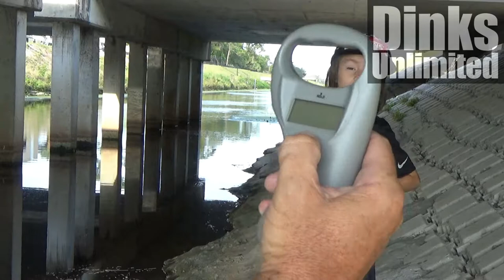Seven Year Old Slays Peacocks and Largemouth in South Florida Canal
I got a new Abu Garcia Black Max baitcaster reel for my birthday, so I put it on my old Zebco 33 casting rod, picked up half a dozen shiners at the bait shop, and headed to a local canal where I saw some Peacock Bass the week before...

Rod/Reel: Abu Garcia Black Max Baitcaster on a Zebco 33 Casting Rod
Main Line: Seaguar Smackdown 30lb. braid
Leader Line: Seaguar Red Label 15lb. Fluorocarbon
Hook: Eagle Claw Lazer Sharp Circle Offset
Scale: ReelSonar 99lb. Digital Scale

Tripod Cam: Sony HDR-CX440 Handycam
Action Cam: GoPro HERO4 Silver
Phone Cam: Samsung Galaxy SIII